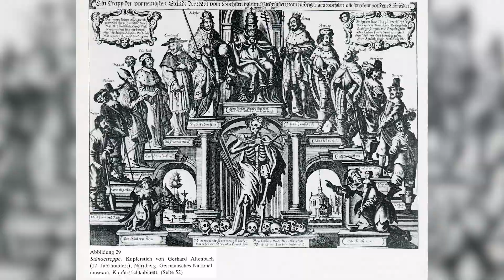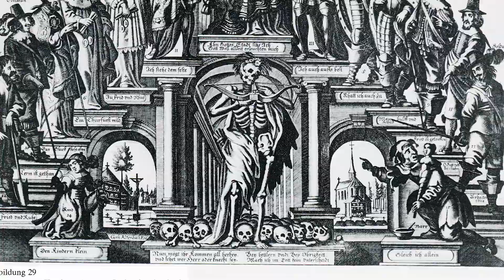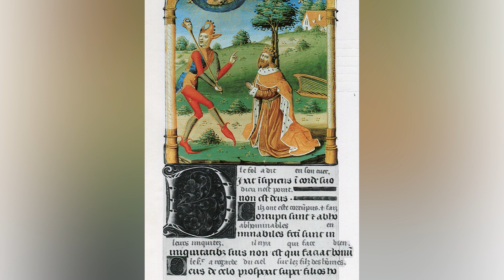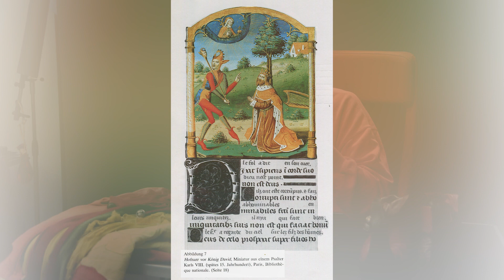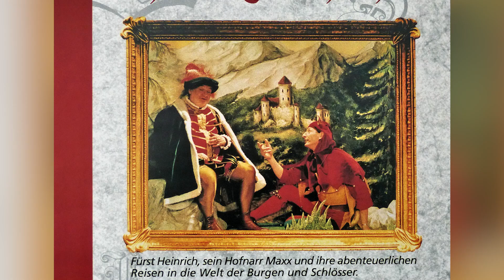TamTam - Maxx, der Narr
Maxx ist nicht nur ein Unikum als stummer Narr, sondern auch einer der Mitbegründer der Mittelalterszene in Westdeutschland. Demzufolge hat er viel zu erzählen und zeigt sich zum Glück alles andere als stumm.

Eine Produktion von Torsten "Pill" Schördling -  ts(äd)anwyn-entertainment.de